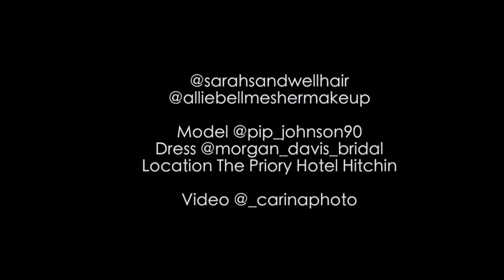Wedding Showreel 1